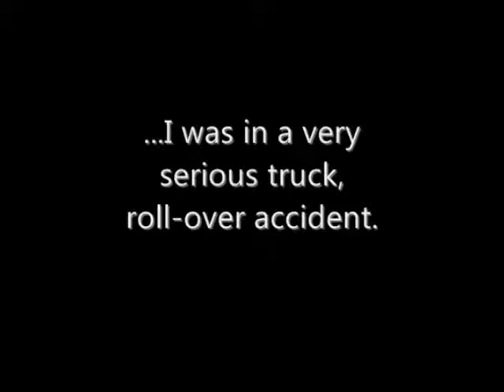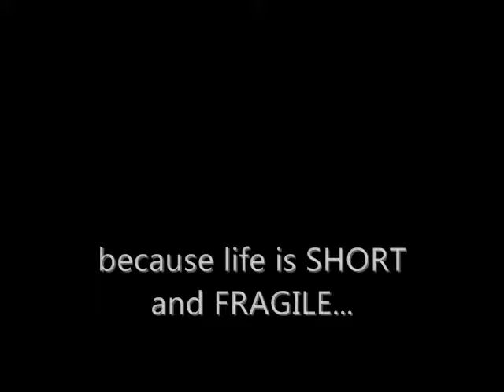Life Is Fragile, Use It With Care!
It is two years to the day that I was involved in a SERIOUS semi-truck accident. Many say that I am LUCKY to be alive. I had a few stitches in my head and a tiny scratch on my leg. So I AM very lucky to be alive.

For reasons, now most of them known ONLY to GOD, I am still here. I endeavor to use this time well, were it ALL possible. May God grant me more days on this earth to do a mighty work both temporal and spiritual.

Channel Update!!! As of April 7th, 2011
Tot  Channel Views:   41,989
Total Upload Views: 501,047